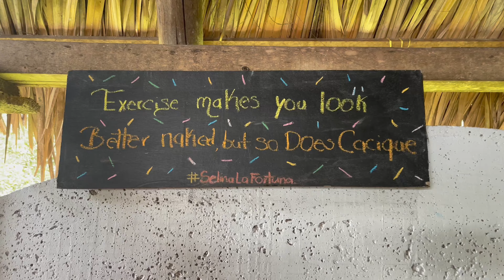Adventures w/ Selina Hotels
We love Selina!

Thanks for taking cate of us in Costa Rica.